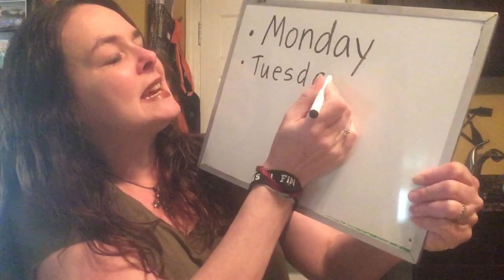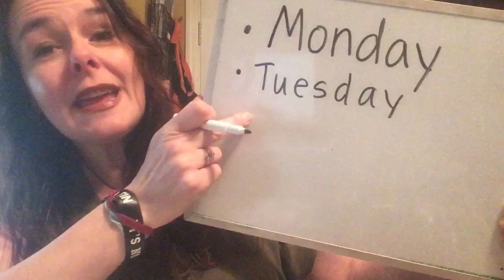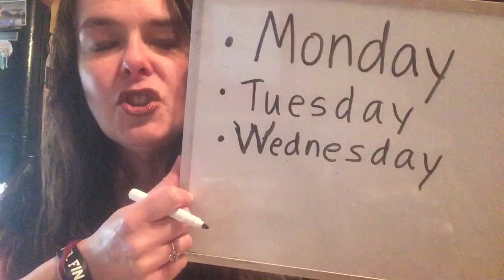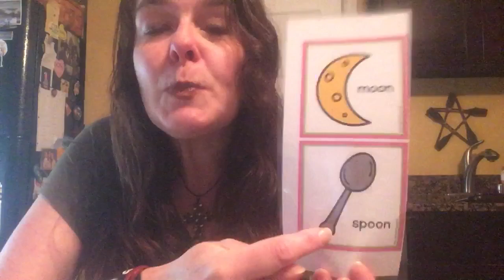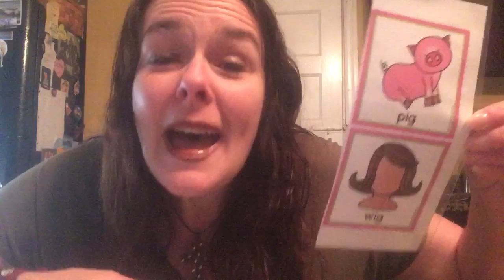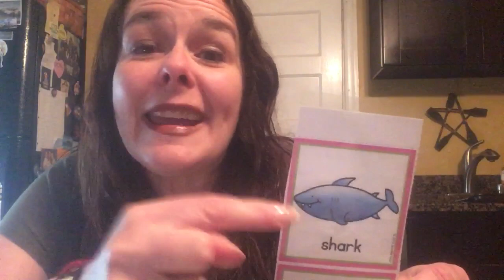May 19. Rhyme time!